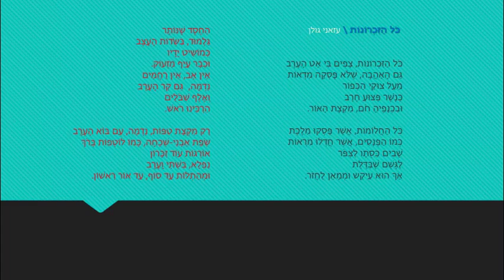כל הזכרונות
כל הזיכרונות (סקיצה ראשונית מחפש מבצע)

כֹּל הַזִּכְרוֹנוֹת, צָפִים בִּי אַט הָעֶרֶב
גַּם הָאַהֲבָה, שֶׁלֹּא פָּסְקָה מִדְאוֹת
מֵעַל צוּקֵי הַכְּפוֹר
כְּנֶשֶׁר פְּצוּעַ חֶרֶב
וּבִכְנָפֶיהָ חֹם, מִקְצָת הָאוֹר.

כֹּל הַחֲלוֹמוֹת, אֲשֶׁר פָּסְקוּ מִלֶכֶת
כְּמוֹ הַפָּנָסִים, אֲשֶׁר חֲדְלוּ מִרְאוֹת
שָׁבִים כִּסְתָו לִצְפֹּר
לַגֶּשֶׁם שֶׁבַּדֶּלֶת
אַךְ הוּא עִיקֵש וּמְמָאֵן לַחֲזֹר.

הַחֶסֶד שֶׁנּוֹתָר
גַּלְמוּד, בִּשְׂדוֹת הָעֶצֶב
כְּמוֹשִיט יָדָיו
וּכְבָר עָיַף מִזְעוֹק.
אֵין אָב, אֵין רַחֲמִים
נִדְמֶה,  גַּם קַר הָעֶרֶב
וְאֶלֶף שִׁבֹּלִים
הִרְכִּינוּ רֹאשׁ.

רַק מִקְצָת טִפּוֹת, נִדְמֶה, עִם בּוֹא הָעֶרֶב
שְׂפַת אַבְנֵי-שִׁכְחָה, כְּמוֹ לוֹטְפוֹת בְּרֹךְ
אוֹרְגוֹת עוֹד זִכָּרוֹן
נִפְלָא, בִּשְׁתִּי וָעֶרֶב
וּמְהַתְלוֹת עַד סוֹף, עַד אוֹר רִאשׁוֹן.

מילים: עזאני גולן
לחן וביצוע: אריה שפירא